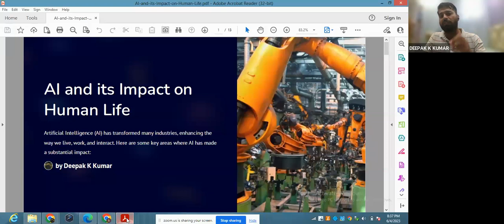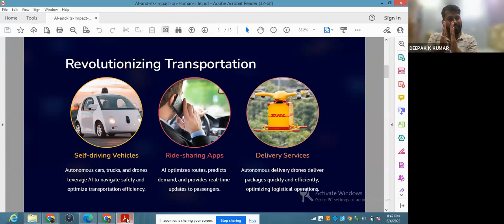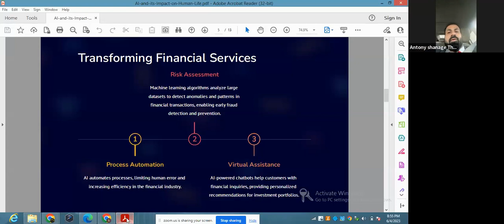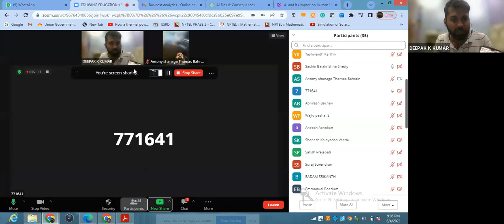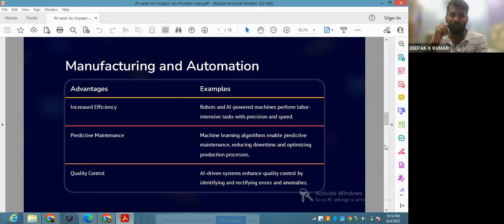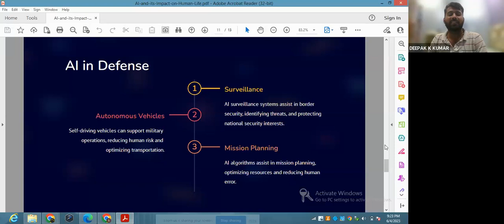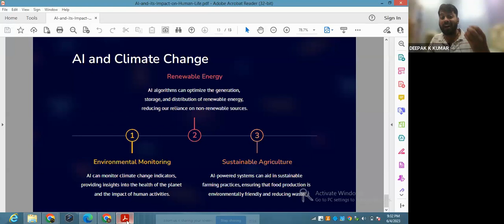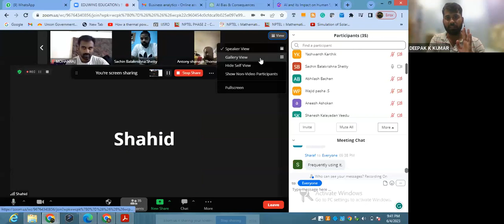BTECH ONLINE CLASS ON JUNE 04TH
Artificial Intelligence and its Impact on Human Life